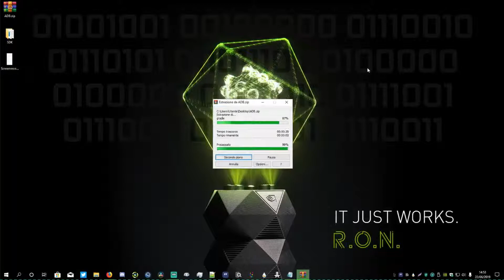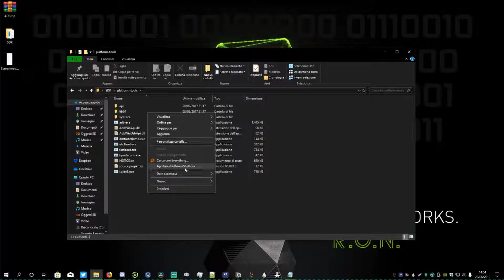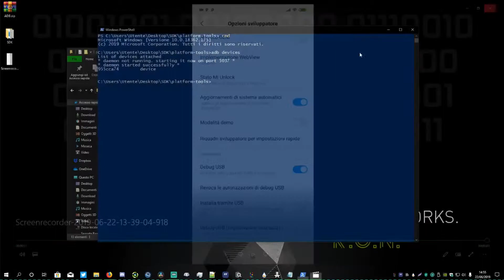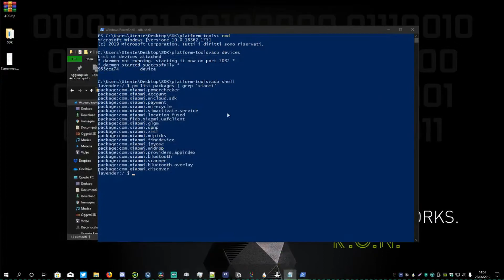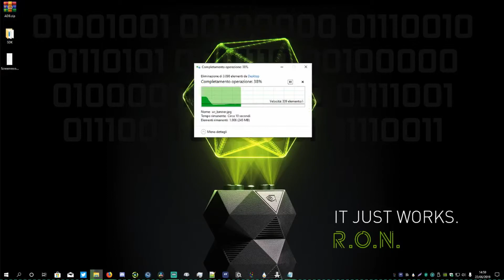Come disinstallare app si sistema - no root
INFO

Tutorial
La classica serie dove si fanno vedere come si fa qualcosa

SOCIAL

MUSICHE

SE VUOI FARMI UNA DOMANDA

➤Scrivi # faq nell'ultima puntata del TG GABG

➤CPU: Intel Core i7 9700k @ 3.60GHz

➤RAM: 16 GB DDR4

➤SCHEDA MADRE: MSI MPG Z390 GAMING PLUS

➤SCHEDA VIDEO: MSI NVIDIA GeForce RTX 2070

➤HARD DISK: 238GB xpg adata, 4TB Seagate, 64TB Disco virtuale Microsoft

➤SCHEDA AUDIO: NVIDIA Virtual Audio Device

PERIFERICHE DEL PC (usate per youtube)

➤Monitor: PHILIPS 240V5 (1920x1080), Philips 241E (1920x1080)

➤Tastiera: Logitech K120

➤Mouse: Trust GXT 152

➤Cuffie: Trust *non ricordo il modello*

➤Microfono: Trust GXT 232

➤Registro con StreamLabs OBS

➤Creo le Miniature con Photoshop

➤Carico i video Con Mozilla Firefox e una connesione 7 MB (veramente pietosa)